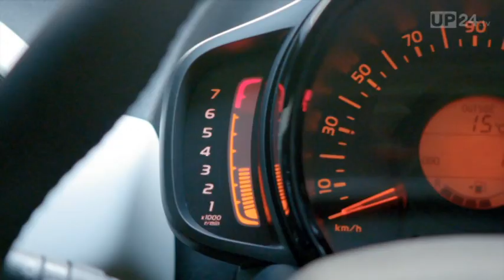Der neue Peugeot 108 - Erster Fahrbericht - Test 2014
Bei ersten Fahrten präsentiert er sich mit seiner serienmäßigen Servolenkung agil und beim Rangieren als übersichtlich. Varianten sind mit einer Berganfahrhilfe kombiniert, die das Fahrzeug an einer Steigung einen Moment lang stabil halten, damit auch der weniger geübte Fahrer stressfrei von der Bremse aufs Gaspedal wechseln kann. Von seinem höhenverstellbaren Sitz aus erreicht der Fahrer völlig mühelos sämtliche Bedienelemente wie den Farb-Touchscreen auf der Mittelkonsole, den an das schlüssellose Zugangssystem gekoppelten Start-/Stopp-Schalter und die Klimaautomatik. Der neue Peugeot 108 wird als Drei- und Fünftürer und als luftige Variante „Top!" mit elektrisch bedientem, 80 x 76 Zentimetern großem Faltdach angeboten. Möglichkeiten, den kleinen Löwen nach eigenem Geschmack mit individueller Ausstattung, variantenreichem Innendesign und extravaganten Lacktönen und -kombinationen zu individualisieren, gibt es reichlich.